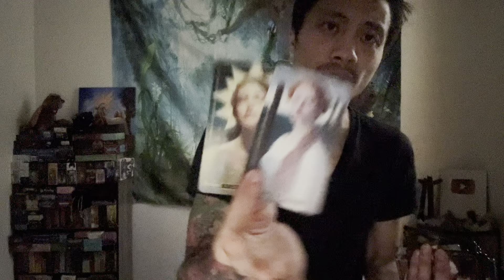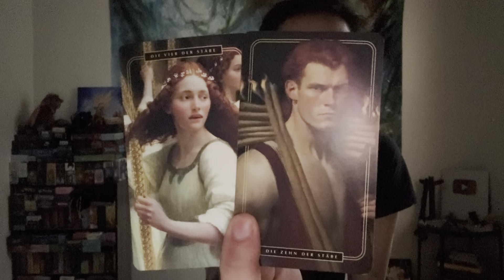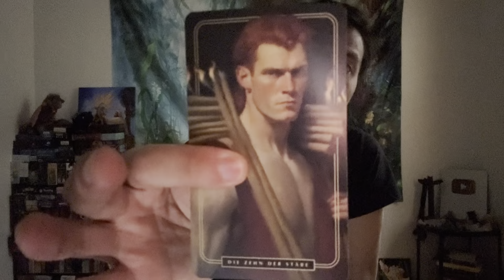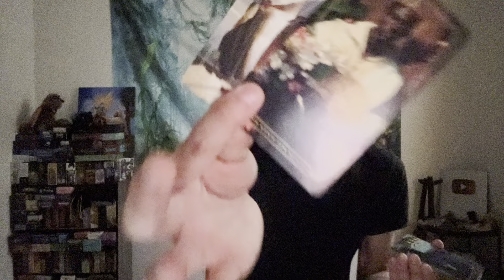Virgo ♍️ - All Eyes Are On You Virgo!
This is a bonus energy check-in for Virgo for the rest of December 2023. We will look at your overall energies and see what is surrounding you. This can be in love, relationships, friendships, family, finance, career, personal development, and spiritual development. We will see what the cards have to say.